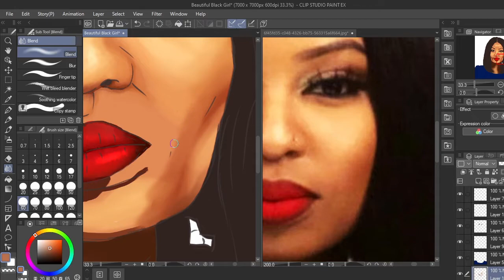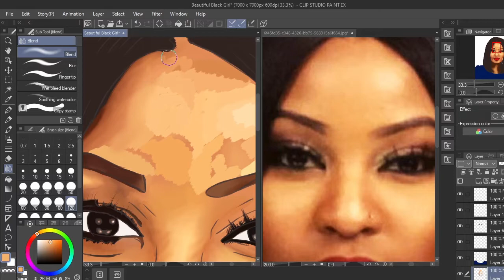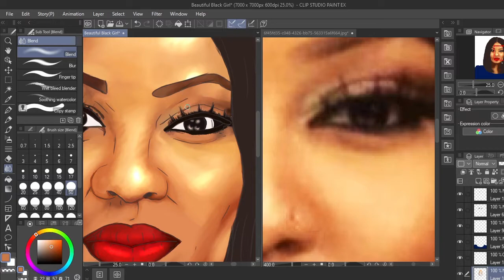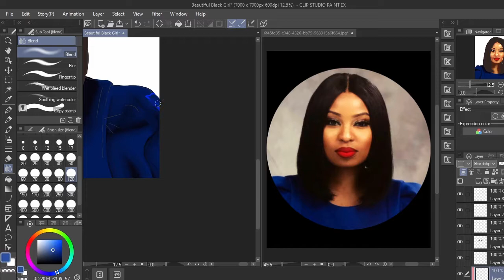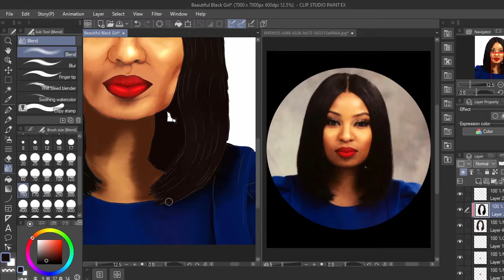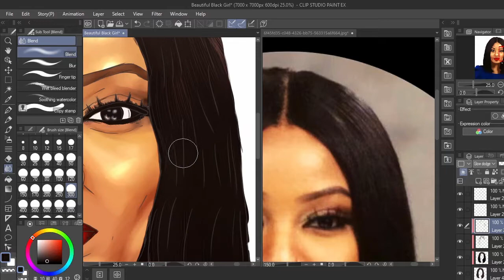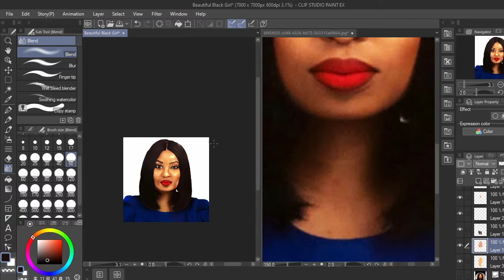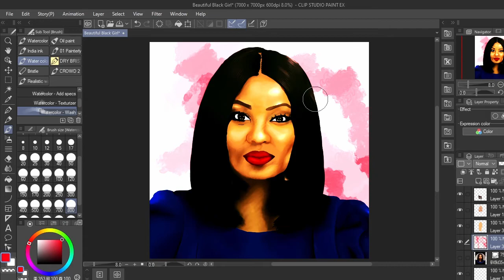Digital Painting | Clip Studio Paint | Portrait | Speed Painting | Black Woman Corporate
Nous aurons au moins 2 vidéos par semaines